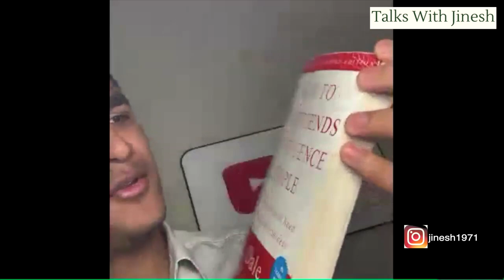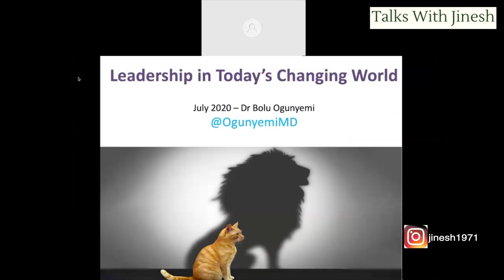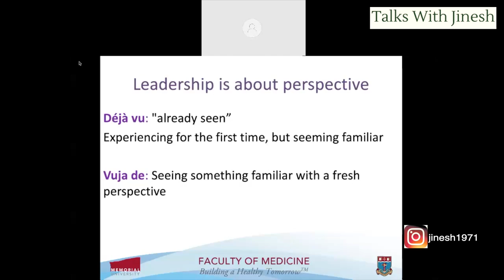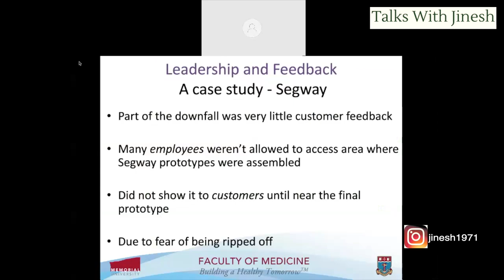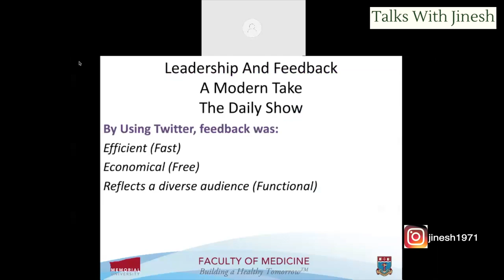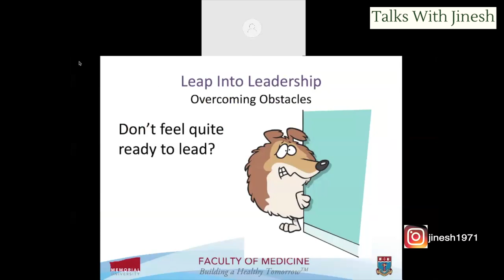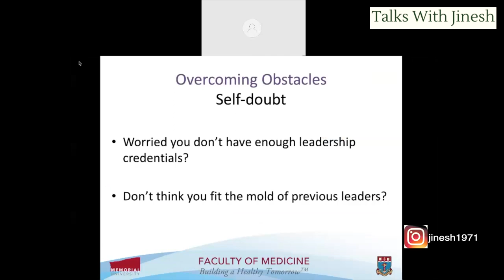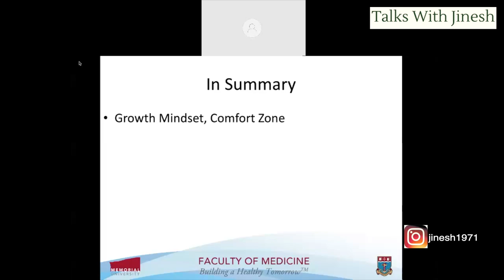TEDx SPEAKER DR. BOLU GIVES ADVICE | STUDENT LEADERSHIP CONFERENCE EVENT | MEMORIAL UNIVERSITY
A TEDx speaker, Dr. Bolu who is a dermatologist and Assistant professor at Memorial University, shares his experiences with Jinesh. He gives advice to all present and upcoming students,
On how to succeed in University and Launch Forth to success. A huge thank you to Hayey Jordan, Student Leadership Development Coordinator, for giving me the opportunity to do this interview,  and recording it.
A huge thank you to Memorial University for conducting this Student Leadership conference even such a hard time and continuing to help students.

TimeStamp to questions:
1. How did your childhood frame who you came to be today?  2:05
2. As a child what did you want to be when you grew up?  3:15
3. When you were in high school, did you have a vision of what you want to pursue?  4:50
4. What are the important points in your leadership journey? 6:45
5.  What is the most difficult decision you have had to make recently and why? 9:09
6.  How are you coping with the life of Covid-19 with all the adjustments 10:50
7. Who is your leadership role model and why? 12:55
8.  How and where do you find your inspiration to do your work? 14:16
9. As an undergraduate student, who wants to become a physical one day, how did you deal with fear? Did you pass your courses because you genuinely liked your courses and study materials or was it something else? 15:49
10. With regard to leadership, how do you get on top? Is it by showing people your ability to lead that is being persuasive and good communication skills or is it because you faced rivalries?  18:00
11. How did you overcome the complexity of speaking to strangers and got comfortable with new people? 19:53
12. Can social media boost your communication skills?  24:44
13.  I want to ask about human anatomy. I am comfortable looking at diagrams in the textbook, but I might faint when looking at an actual human dissection. I am scared of looking at blood. How do you overcome this medical shock? 26:48
14. What keeps you motivated to build a hopeful future in this province when you could be anywhere in the world? 28:55
15.  In medical school, how did you manage time for everything? Studying, social gathering etc: 31:46
16.  Tell us of a book that you thought was really helpful to you 34:33
17. Do you have a mentor and how have they influenced you?  36:56
18. How do you manage work-life and school work together?   39:31
19.  As a medical doctor and a leader, how would deal with conflicts?  41:41
20. What is the best piece of advice that someone has given to you and what piece of advice would you give to new students?  43:45
21. As a medical doctor, you must encounter many stressful situations, how do you unwind or cope with this stress?  45:57
22. How can your story inspire students to launch forth on their own leadership journey?  47:02

PUBLIC MOBILE: 20$ off for every new user. CODE [4Q48VJ]

NOTE: The presentation part of this video was produced by the CITL department of Memorial University, and they hold the creators and production rights to it. I have received full written permission to use these videos. Can be presented upon request.